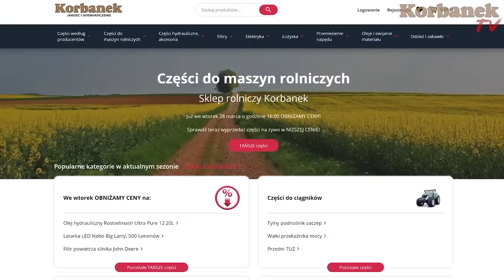Piciu u Brata Szoko12👉Co tam robił? Z czym przyjechał? Prasa McHale V6 [Korbanek]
W dzisiejszym odcinku, który nakręcony był 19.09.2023 r. -  Piciu wraz z Młodym Piciem przywożą prasę McHale V6 do miejscowości Wierzbówek. Klient to brat słynnego YouTubera Szoko12. Dlaczego zdecydował się na prasę McHale? Czy od razu po uruchomieniu będzie nią pracował? Jakie koła ma w swoim ciągniku John Deer'e? I gdzie jest słynny Niedźwiadek? Tego dowiecie się z tego odcinka 👍👍👍

Spis
0:00 - Gdzie dziś jedzie Piciu i z czym?
1:00 - Klientka wita się  z Piciem i opowiada o gospodarstwie
2:20 - A to rodzina z tym Szoko?
3:00 - Nie ma od kogo wynająć, ani pożyczyć - trzeba było kupić
3:24 - Ta druga prasa na naczepie gdzie jedzie?
4:11 - John Deere podjeżdża na naczepę po prasę
5:15 - Zjazd z prasą
5:59 - Coś tam jeszcze jest do tej prasy?
6:14 - Mechanik przyjedzie na uruchomienie jeszcze dziś
6:40  - Klient ogląda prasę McHale
7:05 - Koła w ciągniku -  te co u Brata Szoko12
7:35 - Bon od Korbanka
8:34 - Piciu o nawigacji:)
9:11 - Mamy trochę roboty dla prasy- będziemy się bawić
9:30 - Nikt nie narzeka na prasy od McHale